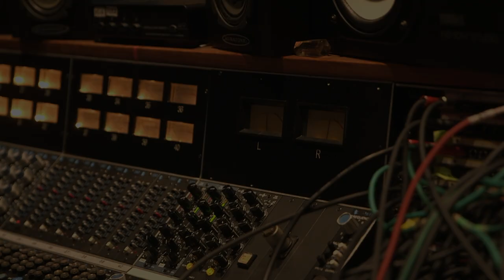SUPERMAN - new album from Sara Niemietz - coming soon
Hello there! My new album "SUPERMAN" is coming soon!

Song: "Locks"
Footage: Sammy Moir
Photo: Jeff Xander
Locks Written/Produced by: Niemietz-Taylor (Sara Niemietz & Linda Taylor)
Video Editing: Sara Niemietz